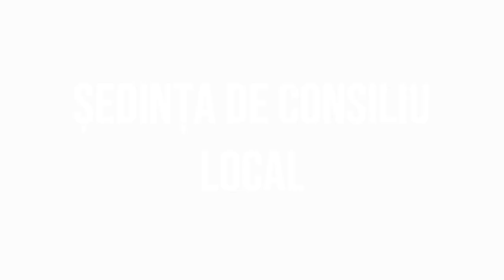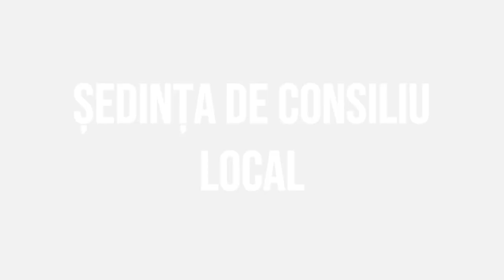ORBENI - Sedinta Consiliului Local din 31 martie FILMARE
ORBENI, județul Bacău - Ședința Consiliului Local din 31 martie FILMARE EXCLUSIVTV.

Vizionare plăcută !

ROMANIA KEYWORD PRO PLUG-IN:
metaverse,
meta vers,
metavers,
metavers romania,